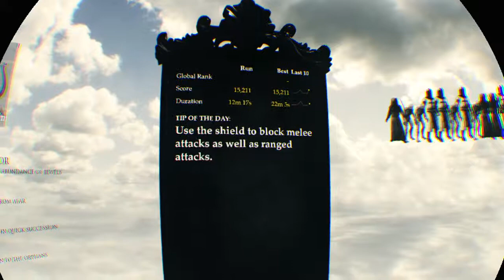PreviewsByProxy - In Death - PSVR